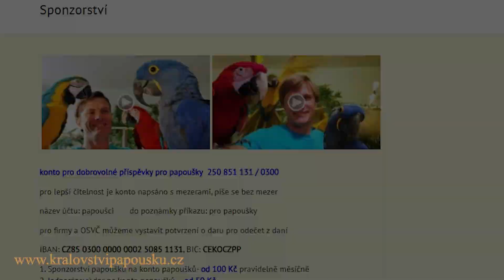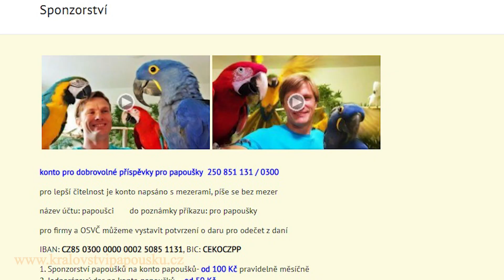404 - Arové, kakadu a žaci jako domácí mazlíčci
Království papoušků v Praze - Křelovická 5, Praha 10 - Uhříněves, info na tel. 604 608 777
Tento YouTube kanál jsme věnovali naší celebritě arovi hyacintovému Oskarovi.
Chceš poznat vzácné papoušky zblízka? Umožňujeme blízký kontakt s našimi velmi ochočenými papoušky druhu ara, kakadu a žako, včetně největšího papouška světa ary hyacintového Oskara, velmi mazlivé kakadu molucké Lady nebo mluvícího žaka Adélky.
Těšíme se na vás Pavel Klika, Vlaďka Kliková a papoušci😁❤️